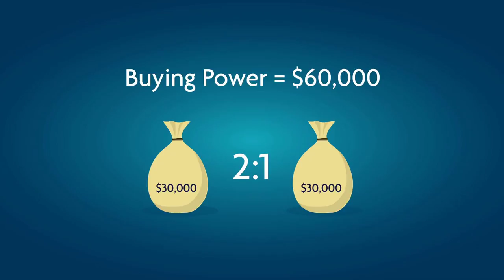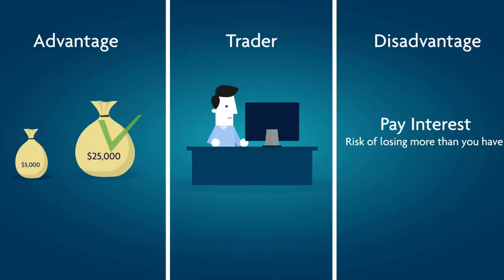A Guide to the Basics of Day Trading on Margin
When a client opens an account with a broker, the client can choose a "margin account" or a "cash account." A margin is a loan that brokers provide to stock traders. As with every loan, margin bears interest unless the stock trader uses it only during the course of the trading day, in which case no interest is paid.
 Margin trading is highly speculative. In light of the dangers inherent in using margin, day-trading rules prohibit U.S.-regulated brokers from providing margin greater than 4:1 (i.e., a multiple of four times your money) for any single trading day, or greater than 2:1 for stocks held more than one day. For example, if you deposited $30,000 with a U.S.-regulated broker, you would be able to buy stocks valued at $120,000 intraday. If you wanted to hold stocks overnight, you would need to be satisfied with a 2:1 margin, and you would be charged interest.
These rules do not apply to brokers and investment firms that are headquartered and regulated outside of the United States. For example, non-U.S. residents can open an account that offers margin up to 20:1.
The advantage of margin is that you don’t need to make a much larger deposit in order to trade with higher sums. The disadvantages of margin are the interest it bears beyond one day’s trading and the risk of losing much more money than you might have lost if trading without the margin.
For Disciplined Day Traders, Trading on Margin is Worthwhile
In our opinion, it is worthwhile to use the intraday margin during one trading day, because you will pay no interest. If you are disciplined and operate according to the rules of day trading, it also is worth using margin beyond one day of stock trading, despite the interest charged, because the "swing trading" method that requires holding stocks for several days is based on aggressive profit goals with anticipated gains of several percent.
As a beginner day trader, you should start with the basics learn to make do with a 4:1 margin, even if you could find a way to qualify for a higher margin. A too-high margin may spin out of control in risky situations when you feel you absolutely “must have” a certain stock. That’s precisely when it’s best to take a deep breath and minimize the risk. A reasonable margin prevents mishaps of this kind. In short, be satisfied with a little less and you will save a great deal.
Trading on Margin Benefits Both Brokers and Day Traders
Brokers are at risk and do not share in the profits you can make from margin, so why would they bother to provide you with margin? There are two main reasons. The first is the fact that they profit from charging interest when you buy on margin and use the funds to hold stock for more than a single trading day. The second reason is that the greater the sum of money accessible to you, the more probable it is that you will execute more transactions with greater volume. Why would you be happy buying just 200 shares if you could profit more from buying 800? In short, margin benefits both sides: the stock trader can put in just one-half or one-quarter of the amount needed and enhance his or her potential on each trade by double or quadruple, while the brokers benefit from the greater volume of activity by earning more commissions.